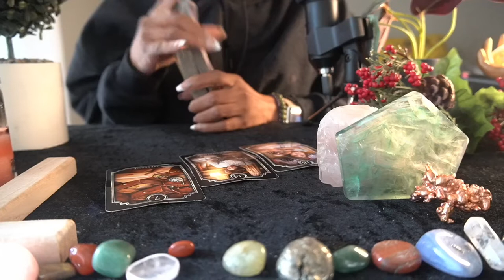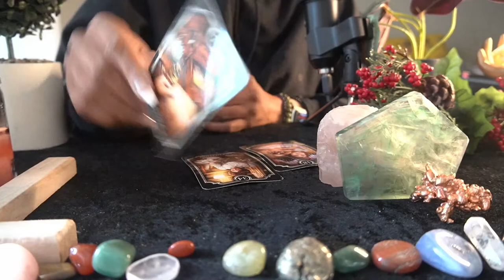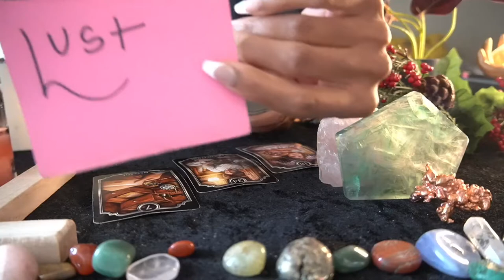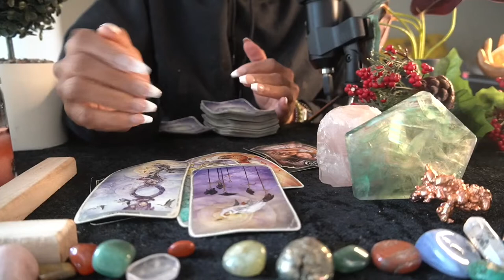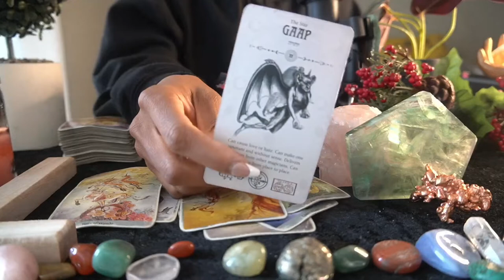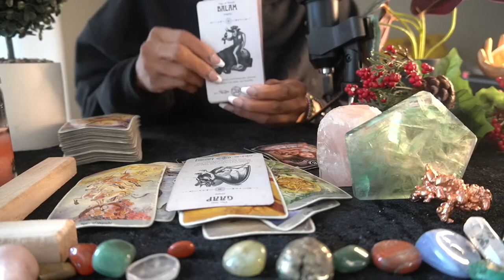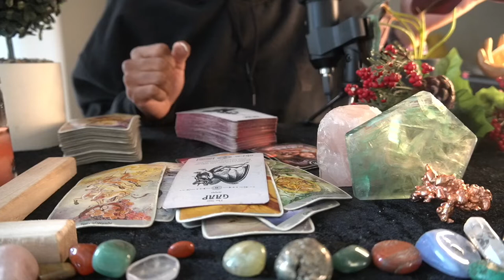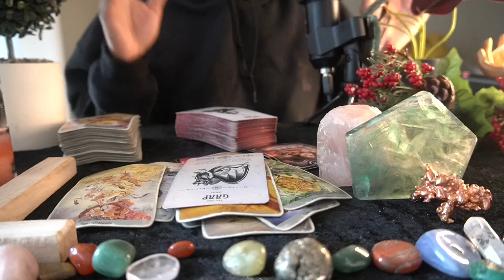PISCES OCT '22- WANNA BE THE MAIN CHARACTER SO BAD....MEH